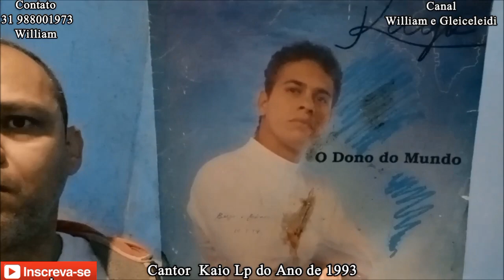Kaio - O Dono do Mundo 1993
Olá Amigos e Visitantes do Canal Tudo Bem? Hoje Venho Publicar O Louvor do Cantor Kaio.Lp Doado Por Jesus Chaves a Quem Agradecemos e Damos Créditos.. Vamos Ouvir Então Essa Benção Aqui no Canal... Fico Por Aqui... Um Abraço Deus Abençoe a Todos!!!